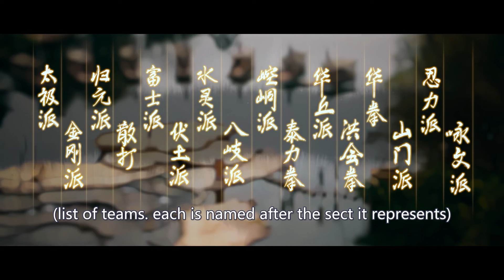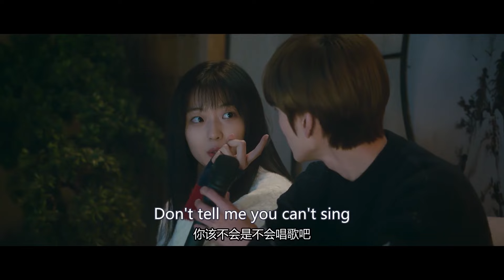【ENG SUB】EP22 My Taichi Girlfriend | Campus Series❤️💍 Sweet Taichi led to a beautiful encounter~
Synopsis:
Feng Piao Piao seems to be quite graceful to the whole world – artistic, well-read, musically-inclined, and always carrying a book with her. But between the tomes are hidden manhwa, and all her paintings and calligraphy…

Episodes: 24

Genres: Action, Campus, Romance

Subtitles: English [CC]

Starring:
Bi Wenjun as Wei Chu
Sun Qian as Feng Piaopiao
Ding Zeren as Chen Bing